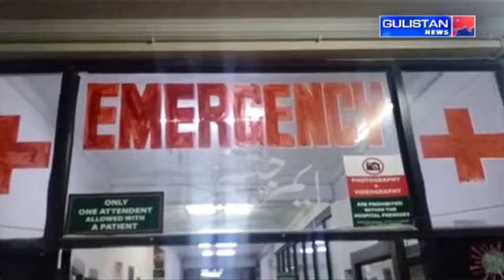Urdu Khabarnama || Gulistan News||JammuAndKashmir||08:00pm